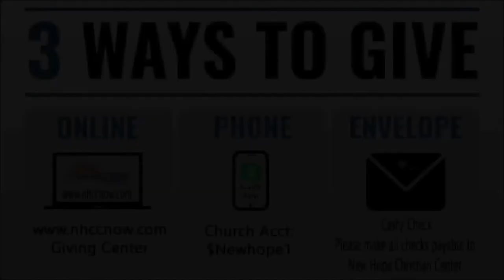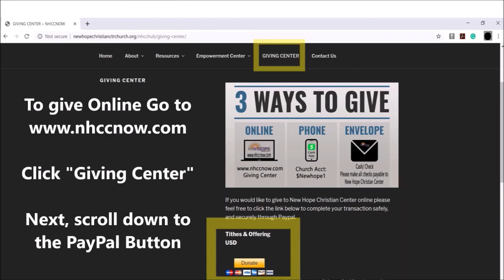Anointed Service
Message: “Anointed Service”
Scripture: Psalms 92:10
Speaker: Bishop A.G. Wellington
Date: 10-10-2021